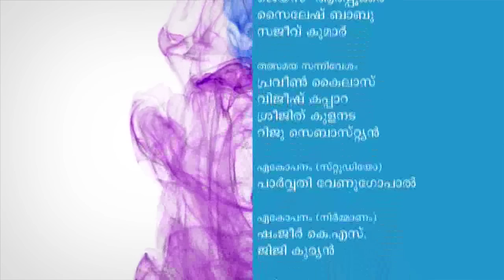Indian Voice - Episode 189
About the show :

Indian Voice is a  music reality show from Mazhavil Manorama. This  musical extravaganza  consists of many talented male and female contestants from Kerala and across the world. Indian Voice platform is a beacon of hope, giving many of aspiring singers an avenue to exhibit their talent. Sujatha Mohan, Srinivas, Shankar Mahadevan, Stephen Devassy and other famous personalities from the music world are the judges of the show.

About the Channel :

Mazhavil Manorama, Keralaís most popular entertainment channel, is a unit of MM TV Ltd, a Malayala  Manorama television venture. Malayala Manorama is one of the oldest and  most illustrious media houses in India. Mazhavil Manorama adds colour to the group's diverse interest in media.Right from its inception on 31st October 2011, Mazhavil Manorama has redefined television viewing and entertainment in the regional space of Malayalam.

Headquartered in Kochi, the channel has offices across the country and overseas. Innovative content mix and cutting edge technology differentiates it from other players in the market. Mazhavil Manorama has a successful blend of fiction and non-fiction elements that has helped it to secure a substantial amount of viewership loyalty. Path breaking reality shows, exclusive weekend mix, fetching soaps makes Mazhavil Manorama extremely popular across all genres of audience.